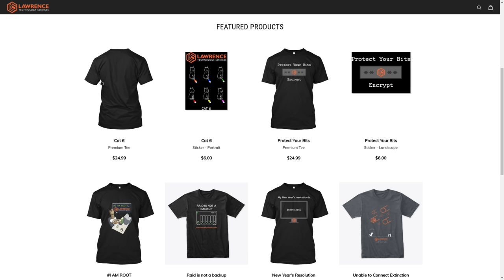Quad9:Proving Their Commitment to Privacy, New DNS Changes, and Why Their Legal Battle Sony Music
How Quad9 Got Started, DNS Encryption, and How Quad9 Protects Your Privacy and Security.

The original DNS comparison video that led to me meeting Todd from Quad9

⏱️ Timestamps ⏱️
00:00 Facbook Outage and It's impact on DNS
13:06 New DNS Changes and Features
15:25 Why Did Quad9 Moved to Switzerland?
19:47 Lawsuit Sony VS Quad9
27:21 Upcoming DNS Standards